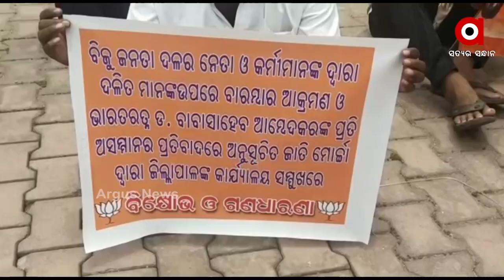ବିଜେପି ପକ୍ଷରୁ ଜିଲ୍ଲାପାଳ ଅଫିସ ଘେରାଉ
ଅନୁସୂଚିତ ଜାତି ଓ ଜନଜାତିଙ୍କ ଉପରେ ରାଜ୍ୟ ସରକାର ନାନାଦି ଅତ୍ୟାଚାର ହଇରାଣ ହରକତକୁ ନେଇ ଜିଲ୍ଲା ସଦର ମହକୁମା ଠାରେ ଜିଲ୍ଲା ଭାରତୀୟ ଜନତା ପାର୍ଟି ଅନୁସୂଚିତ ଜାତି ମୌର୍ଚ୍ଚା ପକ୍ଷରୁ ଜିଲାପାଳ କାର୍ଯ୍ୟାଳୟ ସମ୍ମୁଖରେ ବିକ୍ଷୋଭ ପ୍ରଦର୍ଶନ କରି ଘେରାଓ କରଥିଲେ ।